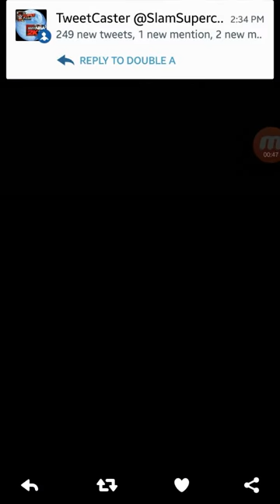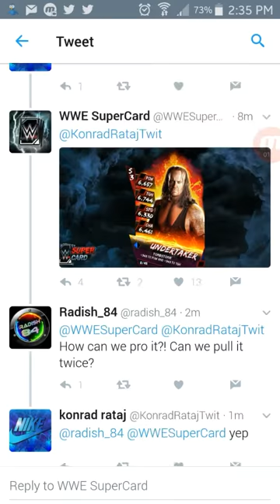ROYAL RUMBLE WEEKEND SPECIAL - WWE SUPERCARD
Goes into a bunch of stuff